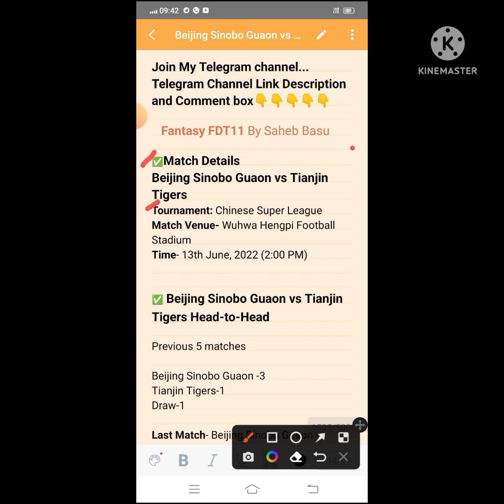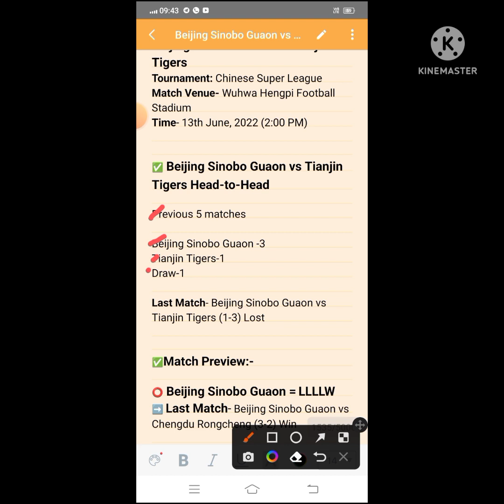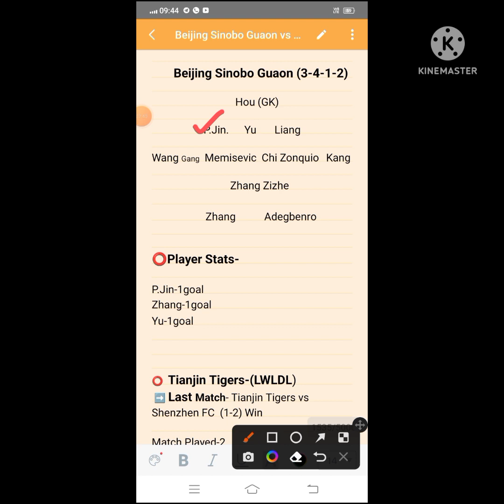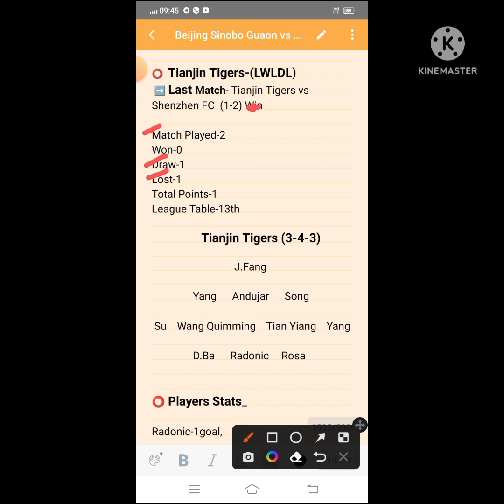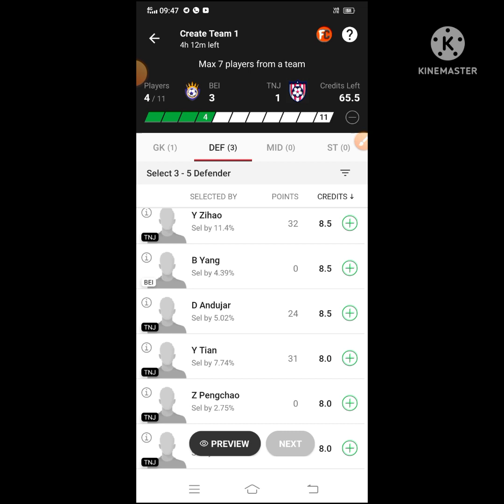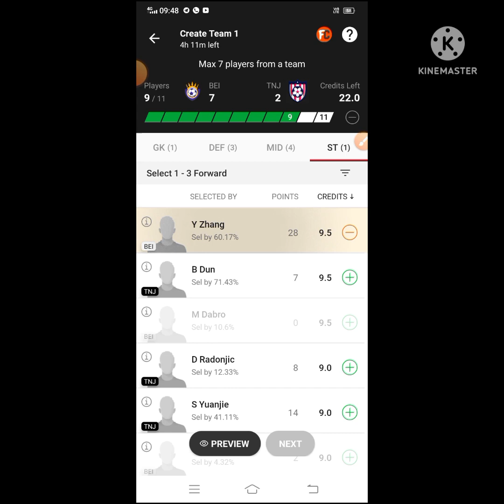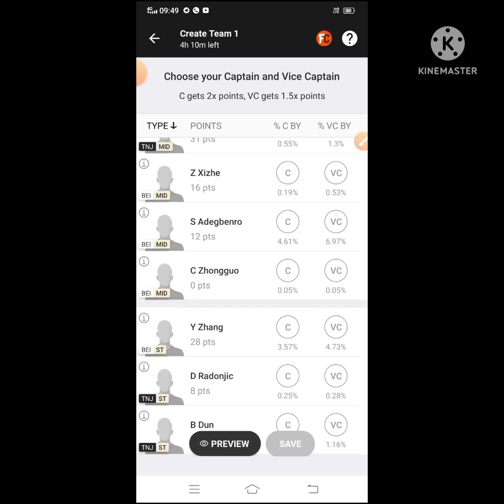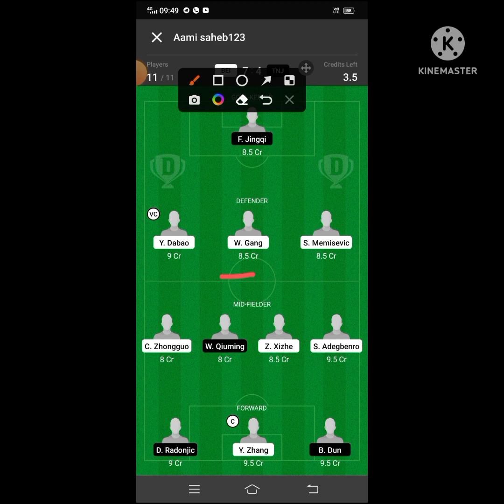BEI vs TNJ Dream11 Football Match || Beijing Sinobo Guaon vs Tianjin Tigers ||Chinise Super League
⭕आसान Winning के  लिए ज्यादा से ज्यादा Vision 11 में खेलो Dosto😍👇
Reffer Code :-FDT11(Get 300Rs)

🌈***Your Quarries 🌈

bei vs tnj

BEI vs TNJ best playing XI

Grand league team for today's BEI vs TNJ Dream11 football match

Latest news on playing 11 of BEI

 latest news of playing 11 of TNJ

BEI VS TNJ best players

Dream11 chinise super league  playing today

BEI team squad

BEI vs TNJ chinise super league dream 11 13june.2022

 Today dream 11 team playing BEI vs TNJ dream11 football match

bei VS tnj

Beijing Sinobo Guaon vs Tianjin Tigers